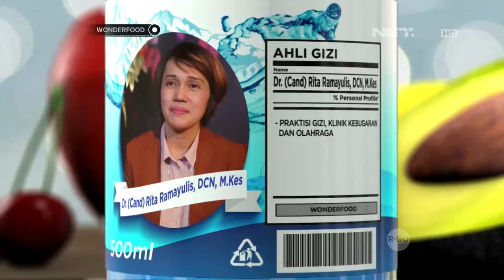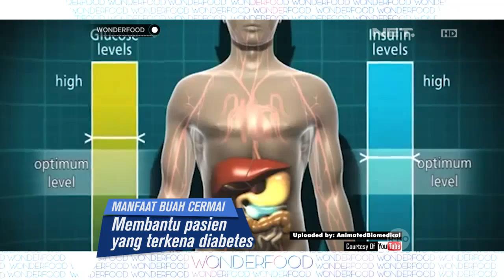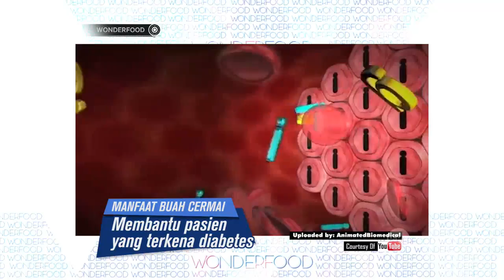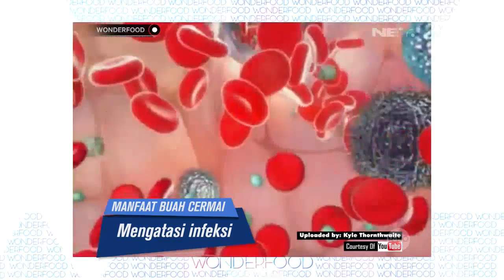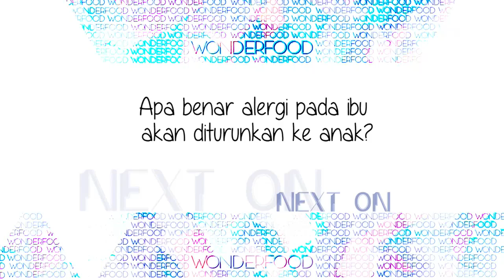Buah Cermai Yang Baik Untuk Diet